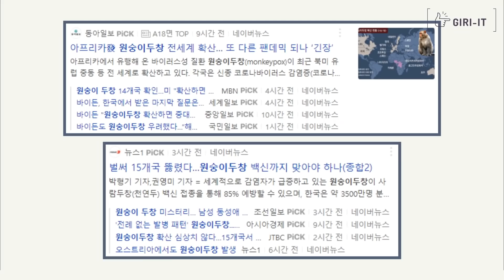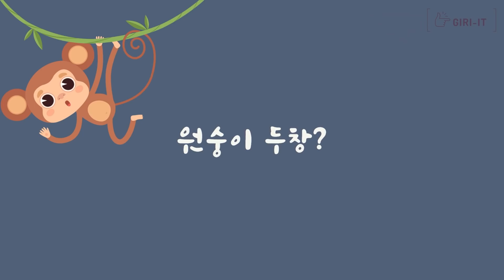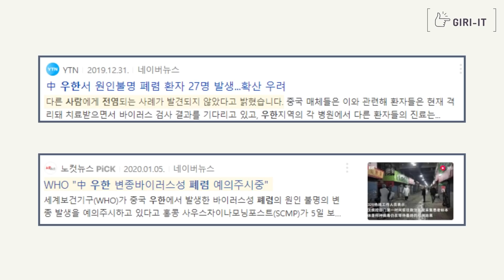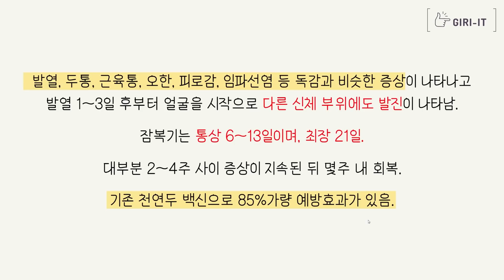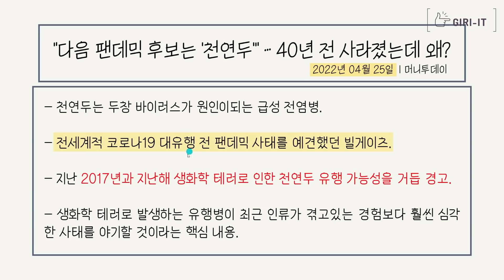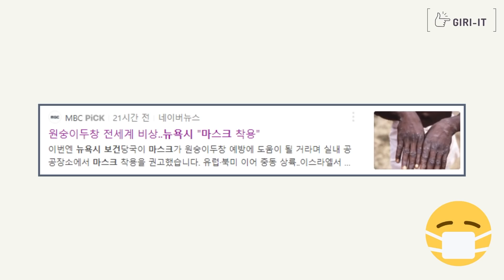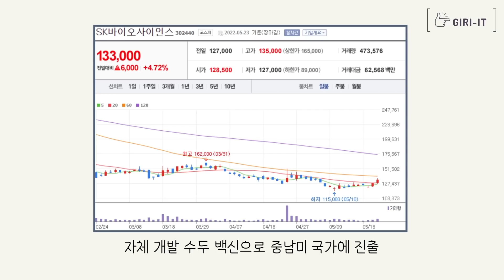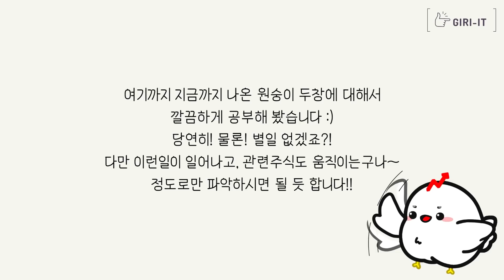제 2의 팬데믹 또 오나? (일단 기껏 회복한 이 주식은 또 하락합니다)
안녕하세요 기린이분들 히릿입니다!
오늘은 최근 유행하는 원숭이두창에 대해서 공부해보겠습니다